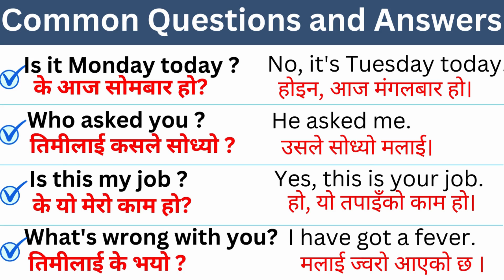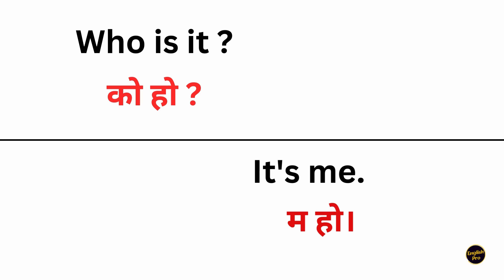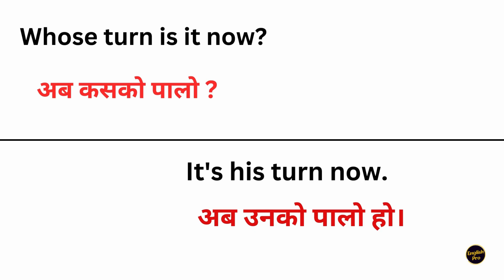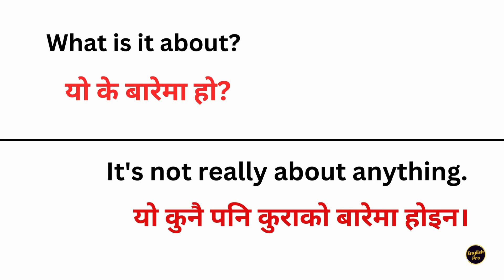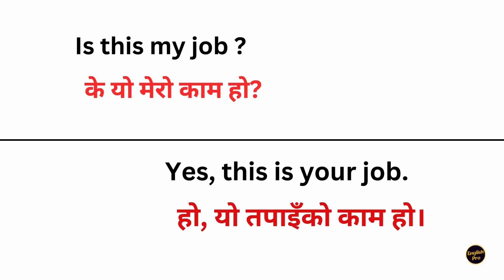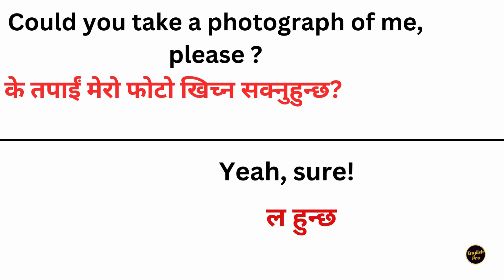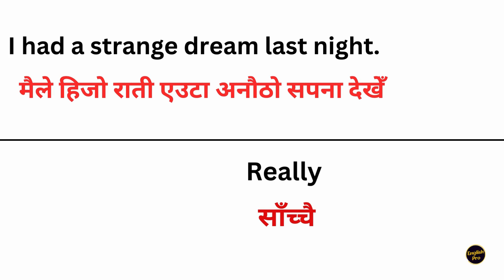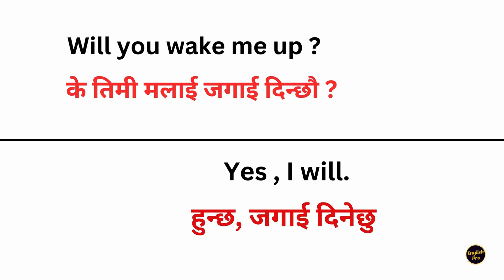Common Questions and Answers ll सामान्य प्रश्न र उत्तरहरू ll English Pro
Very Important Daily Use English Sentences Practice with Nepali Meanings for Fluent & Easy SpeakingVery Important Daily Use English Sentences Practice with Nepali Meanings for Fluent & Easy Speaking